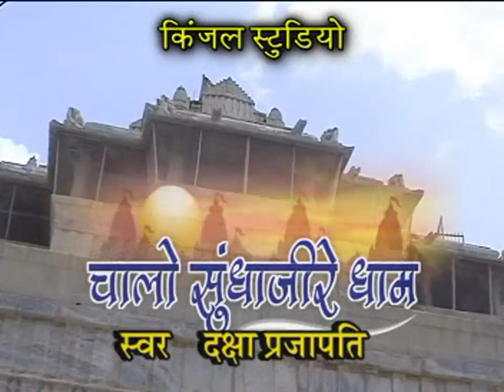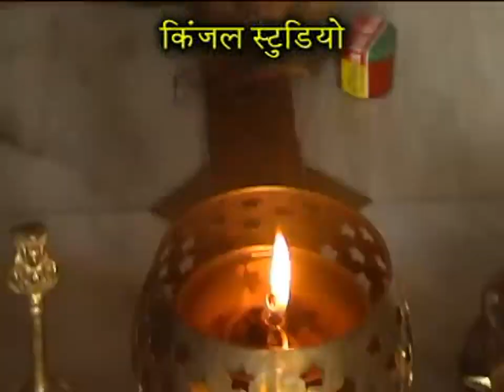Rajsthani Sundhama HD songs || Marwad Me Sundha Parvat || Rajasthani Songs 2015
Songs : Marwad Me Sundha Parvat  || Full HD Video
Album : Chalo Sundhajire Dham
Singer : Daxa Prajapati
Video Director : Ramgopal Mali
Music Label    : Kinjal Studio

Dailymotion : -

Kinjal Studio Gujarati Likes Page : -